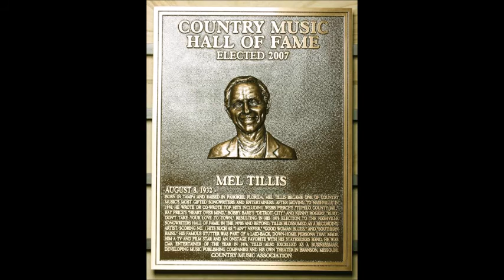Let Me Talk To You~Mel Tillis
Title Cut From The 1968 Album By Mel Tillis 8/8/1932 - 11/19/2017